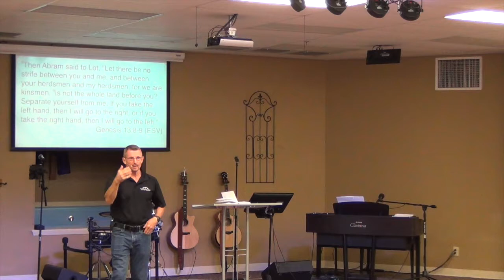Faith and Life Lessons in Genesis, Part 4 After Failing Go Back to the Beginning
Series: Faith and Life Lessons in Genesis, Part 4:
Title: After Failing Go Back to the Beginning
Scripture: Genesis 13
Senior Pastor: Dr. Kevin Prather
StonebridgeSA